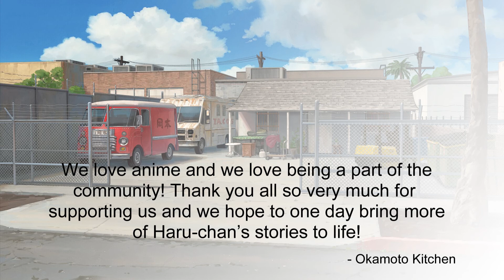DEUTSCHLAND EXKLUSIV | OKAMOTO KITCHEN Episode 0 als OmU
Wer gibt 450 EURO FÜR EINEN ANIME aus!? Na ICH. SCHAU DIR AN WELCHER ES IST
Heute dürfen wir nach langer Zeit (eigentlich sollte dieses Video nach der LBM online gehen), DEUTSCHLAND EXKLUSIV die Episode 0 der Crowdfunding-Kampagne des Food-Truck Okamoto Kitchen.

Viel Spaß!

Anime Heaven hat mit 150 US-Dollar sowie einer kostenlosen großen Werbekampagne zum erfolg der Kickstarter-Kampagne beigetragen.

Sword Art Online - Alicization vorbestellen und uns unterstützen:

Rascal does not dream of Bunny Girl Senpai vorbestellen und uns unterstützen:

Rokka: Braves of the Six Flowers vorbestellen und uns unterstützen:

► Wir haben eine News nicht mitbekommen oder Du möchtest uns eine News ans Herz legen?

TRANSPARENZ / PRODUCT PLACEMENTS:

[✖] Kein Video ist gelöhnt.
[✖] Es wurde keine Reise finanziert.
[✖] Es fand kein Product Placement statt.